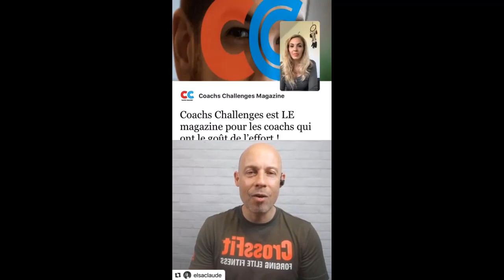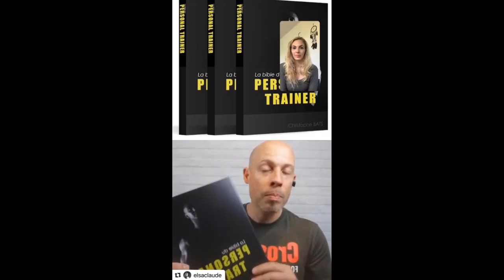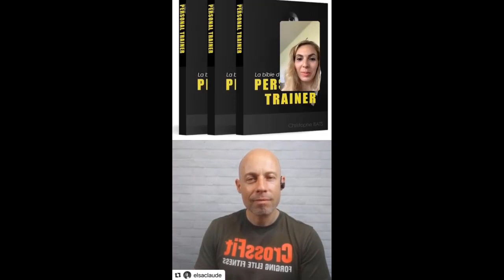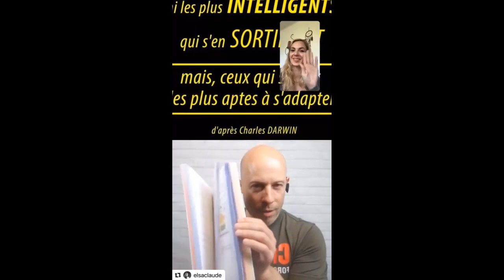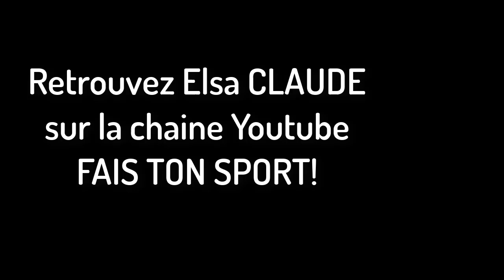Interview par Elsa CLAUDE #10 - JUIN 2020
Elsa Claude a décidé d'interviewer Christophe BATS dans le cadre de la sortie de son livre LA BIBLE DU PERSONAL TRAINER, l'ouvrage de référence des coachs qui souhaitent développer leur business.

Ce rendez-vous aura été l'occasion de comprendre un peu plus qui il est vraiment.

5 Questions pièges clôturent cette interview. Découvrez comment Christophe BATS va y répondre...

Retrouve Elsa CLAUDE sur la chaîne YOUTUBE FAIS TON SPORT!
et suis ses cours au travers de nombreuses vidéos.